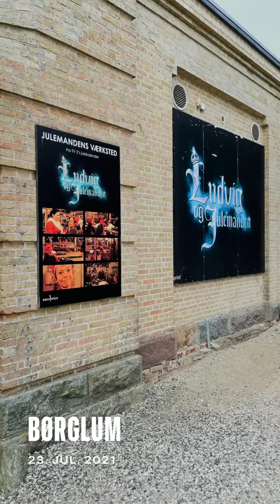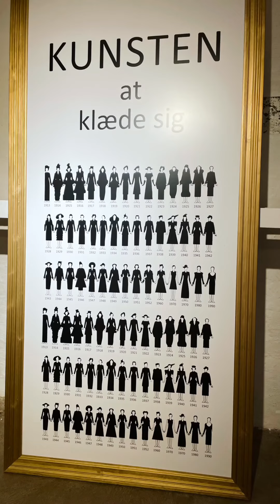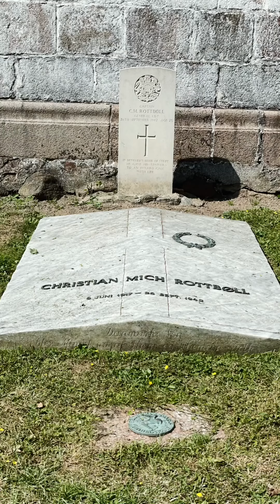Børglum Kloster en sommerdag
Få en rundtur med alt fra kunst til nisser, kjoler til urtehave mm.